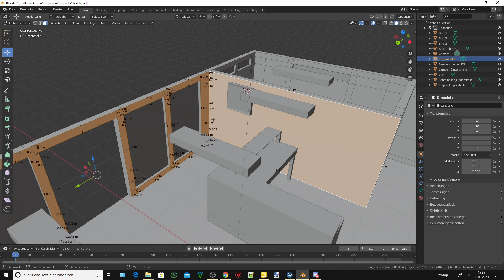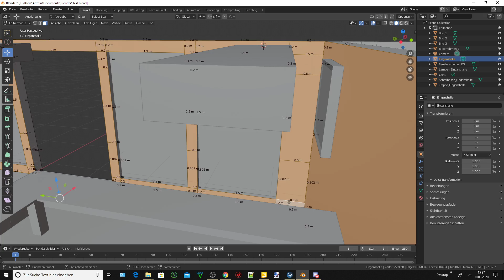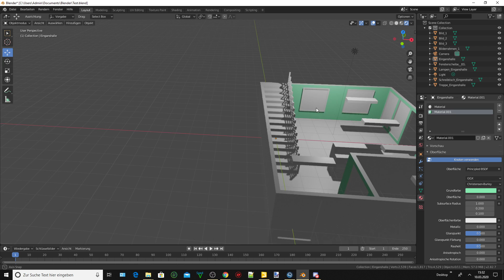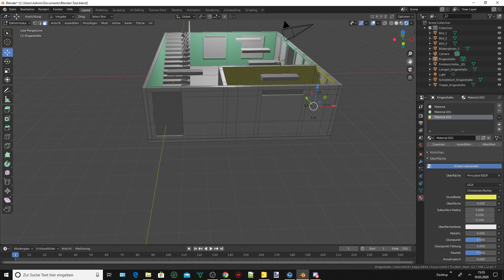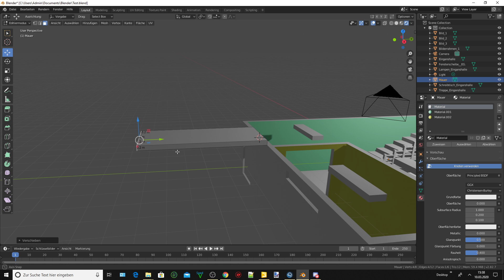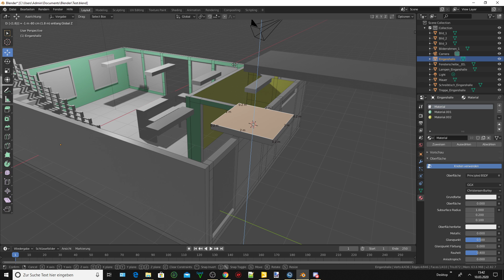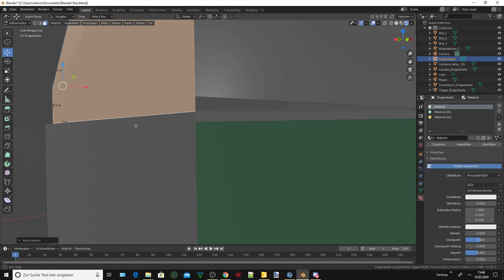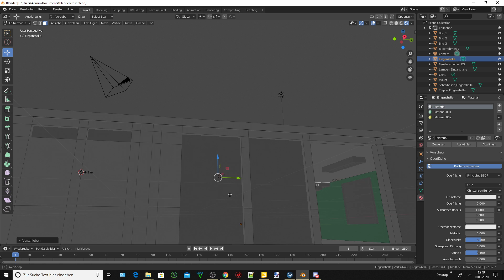Blender V 2.80 Bauhof_SABD #012 Letzte Lampe und Wandfarbe anbringen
*** Die SaarBund Community würde am 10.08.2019 Gegründet ***

                                    Wir Bauen ein Bauhof SABD #012

Ich bin kein Profi aber wir Bauen für LS 19 einen Eigenen Bauhof zeigen euch von Anfang bis zum Ende wie unser Bauhof entstehen wird.

Modder / Mapper : Mario Fischer
Mapper